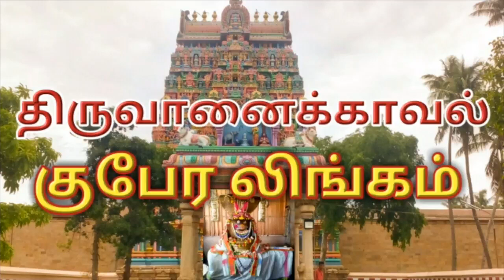திருவானைக்காவல் குபேர லிங்கம்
திருச்சி மாவட்டம் திருவானைக்காவலில் அமைந்துள்ளது, பஞ்ச பூத தலங்களில் நீர் தலமான ஜம்புகேஸ்வரர் திருக்கோயில்.
இக்கோயிலின் கிழக்கு கோபுர வாயலின் எதிரே அமைந்துள்ள கோயிலில் குபேரன் பிரதிஷ்டை செய்து வழிபட்ட குபேர லிங்கம்.